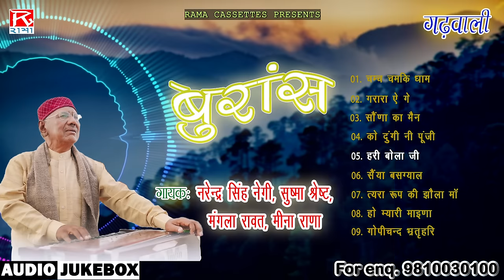बुरांस # Burans # Uttarakhandi Garhwali # Full Album # Narendra Singh Negi # नरेन्द्र सिंह नेगी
# Title :- बुरांस # Burans
# Album :- Burans # बुरांस # Language :- Uttarakhandi Garhwali # उत्तराखंड गढ़वाली # Singer :- Narendra Singh Negi # नरेन्द्र सिंह नेगी # Lyrics :- Narendra Singh Negi # नरेन्द्र सिंह नेगी # Music :- Jawala Prasad # Director :- Audio # Recorded By :- Beer Ji Sarsawati Studio # Produced By :- Rajesh Ajmani :- 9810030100 # Email id :- # Publisher :- Max Cassettes Industries ( INDIA ) # Handler